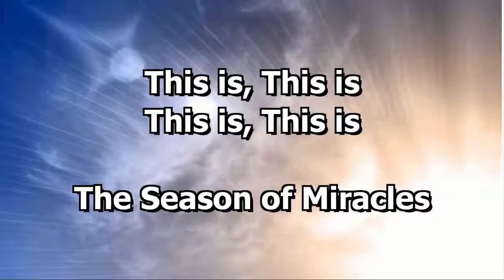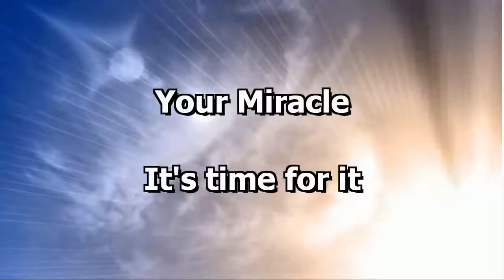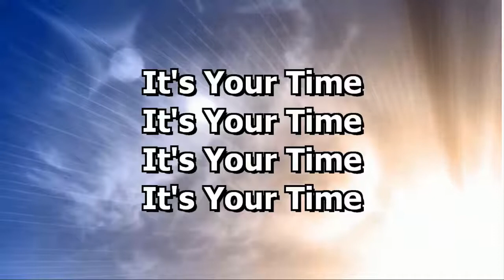Season Of Miracles - Norman Hutchins [w lyrics] Background loop